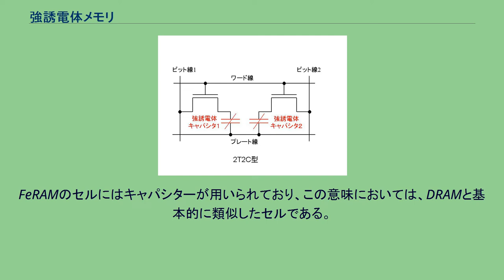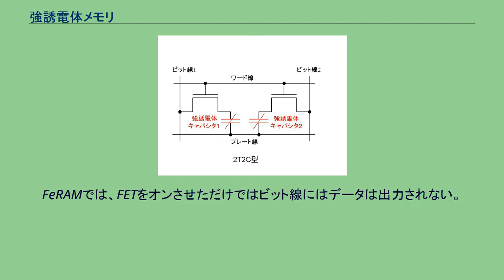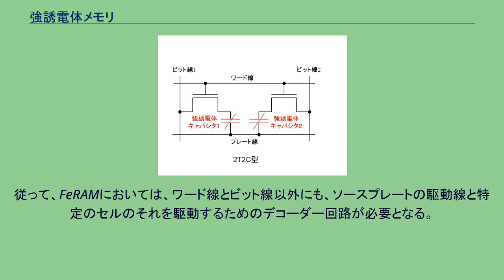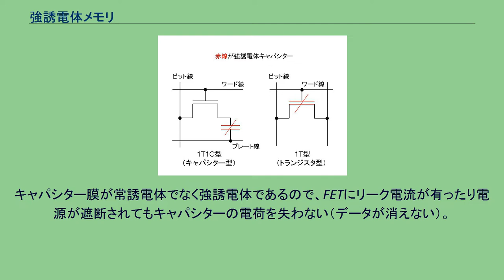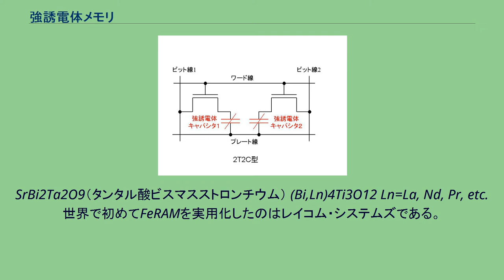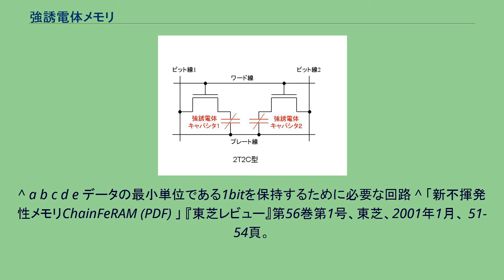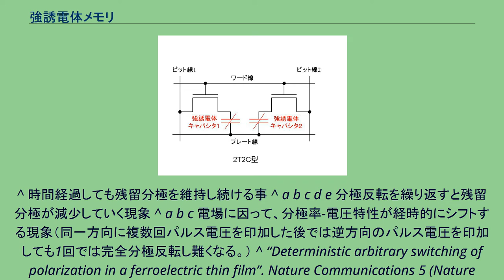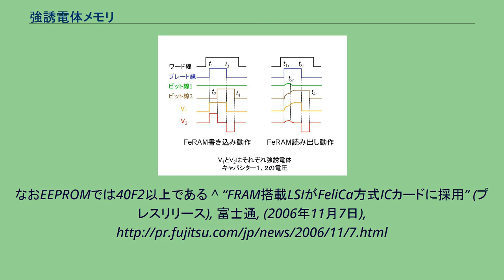強誘電体メモリ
FeRAM 強誘電体メモリ（きょうゆうでんたいめもり、英: ferroelectric random access memory）とは、FeRAMとも呼ばれる、強誘電体のヒステリシス（履歴効果）に因る正負の残留分極（自発分極）をデジタルデータの1と0に対応させた不揮発性メモリのことである。
なお、FRAMは同種のRAMのラムトロン・インターナショナル（現・サイプレス・セミコンダクター）による商標で、日本では富士通が同社とのライセンスによりFRAMの名称を使用している。
強誘電体膜の分極反転時間は1ns以下であり、FeRAMはDRAM並みの高速動作が期待される。
FeRAMのセルにはキャパシターが用いられており、この意味においては、DRAMと基本的に類似したセルである。
しかし、このキャパシターの極板間の材料には強誘電体が用いられているという点で、FeRAMはDRAMとは大きく異なる。
メモリセル構成としては、FeRAMには大きく分けて2種類が提案されている。
具体的には、強誘電体キャパシター（C）とメモリセル選択用のMOSFET（T）を組み合わせる1T1C型（キャパシター型）と、これをベースにして2つのキャパシターを逆向きに分極させることでデータの信頼性を高めている2T2C型である。
なお、1T1C型はDRAMと同じメモリセル構成でもある。
更に、この他に、ゲート絶縁膜が強誘電体から成るMFS-FET又はMFMIS-FETを用いる1T型（トランジスター型）が存在し、これは特にFFRAMと呼ばれて区別されている。
FeRAMでは、FETをオンさせただけではビット線にはデータは出力されない。
何故ならば、セルであるキャパシターに電圧が印加されない状態では、セルに記憶されているデータが1であるか0であるかは強誘電体膜中に保存されているので、それを読み出すにはソースプレートを駆動してキャパシターに電圧を印加して強誘電体膜中の分極を外部に電荷量として読み出さなければならないからである（これは読み出しに静電容量が極めて大きいセルキャパシターを駆動する時間を必要とすることも意味する。）。
従って、FeRAMにおいては、ワード線とビット線以外にも、ソースプレートの駆動線と特定のセルのそれを駆動するためのデコーダー回路が必要となる。
このためFeRAMでは、セルの微細化やアクセス速度の高速化は困難であった。
これらの欠点を克服すべく、東芝がChainFeRAMと呼ばれる新しいメモリセル構造のFeRAMを2001年に発表している。
書き込み時にはワード線でセルである強誘電体キャパシターを選択し、ビット線とソースプレートの間に電圧を印加して強誘電体膜を分極させる。
読み出し時にはパルス電圧を加えて分極反転による電流が流れたかどうかでセルに蓄えられたデータをセンスアンプで判定する。
この時、分極は元の状態に依らずに電圧印加方向を向く（同方向ならば電流が流れず、反対方向ならば分極反転して電流が生じる。）ので、破壊読出しとなる。
このため、読み出す時には必ず再書き込みを必要とするので、書き込み回数に読み出し回数も含まれる。
キャパシター膜が常誘電体でなく強誘電体であるので、FETにリーク電流が有ったり電源が遮断されてもキャパシターの電荷を失わない（データが消えない）。
つまり、不揮発メモリであると同時にリフレッシュが不要であるため、消費電力が少ない。
1T1C型と同様にワード線に拠ってセルの強誘電体キャパシター1を選択する。
書き込みは同様にソースプレートの昇圧によって行なうが、この時に、対となっている強誘電体キャパシター2の電界効果トランジスタのビット線にも時間差を付けて昇圧する。
このままではソースプレートを降圧した時点で対となっている側の強誘電体キャパシター2には負の電圧が印加されるため、書き込みを意図している強誘電体キャパシター1とは逆方向に残留分極が発生する。
こうして互いに異なる向きの分極が形成されるため、「0・1」または「1・0」という組み合わせでデータを表す。
読み出し時も同様にワード線とソースプレートを昇圧して、ビット線のどちらの電圧の変化が大きいか（どちらに変位電流が流れるか）を測定することでデータを判定する。
なお、この時に順方向の分極を持つ強誘電体キャパシター1でも電圧が変化するのは分極の微小変位によるものである。
また、読み出し時に、強誘電体キャパシター2のワード線より先にソースプレートを降圧すると、負の電圧が印加されて再書き込みが行な...